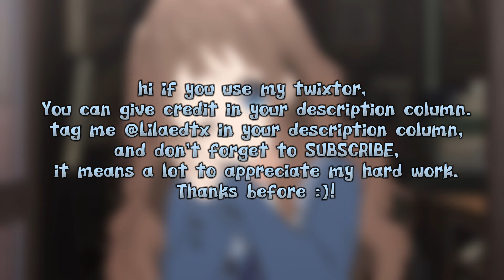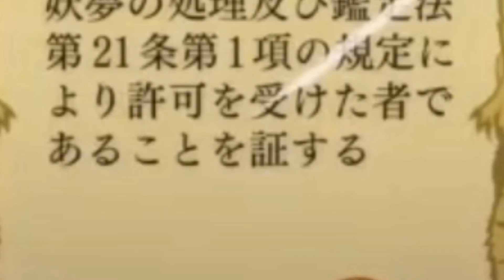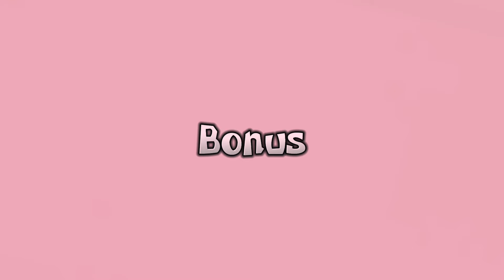Ai Shindou Twixtor by me Don't Forget to Like Share Comment And SUBSCRIBE [Kyoukai No Kanata]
Hi!

If u like it don't forget to like, comment, share, and think about this, press the subscribe button, that's free then turn on the notification so you don't miss the new video from me, and once you've helped me to support this channel to grow!

follow our in social media!
Anime : Kyoukai No Kanata
Character : ai Shindou
Help 4000 hours of public watch time 🙇‍♂
TimeStamp =
0:00 = Opening
0:18 = Information
0:47 = No CC
0:50 = No CC Twixtor
7:15 = Closing
Backsound Song :
Opening = Chill -Sakura HZ
Song 2 = In My Clouds -Lakey Inspired
Closing = Purple Cute Japanese Lofi -Chillpeach